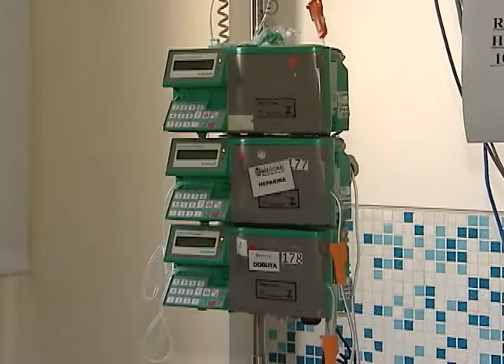Médico neurocirurgião recebe novo coração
A corrida contra o tempo em busca de um doador emocionou a todos e hoje a história ganhou uma reviravolta.
Falamos com a Thais, filha do doutor Rogério. Ela nos contou que a cirurgia foi um sucesso.

De acordo com a Secretaria de Saúde, cinco pessoas aguardam por um transplante de coração aqui no estado.